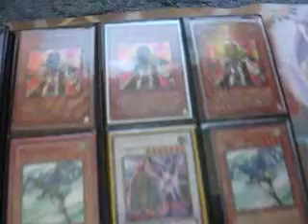yugioh binder update 05-21-11 (pt 2).wmv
Offer Cash!